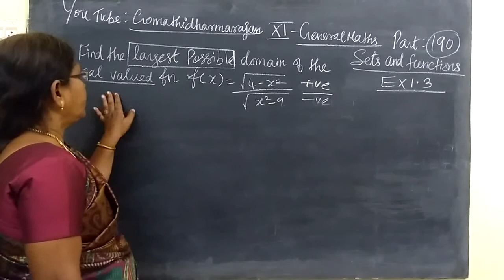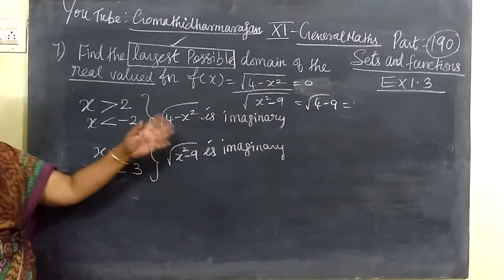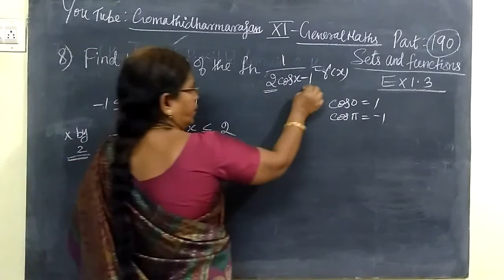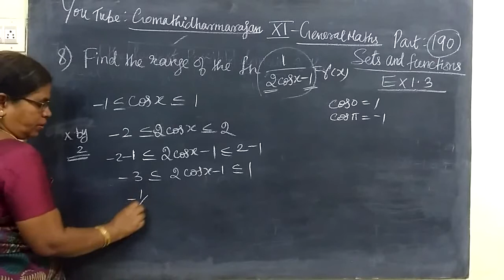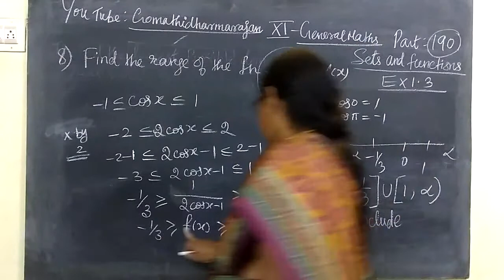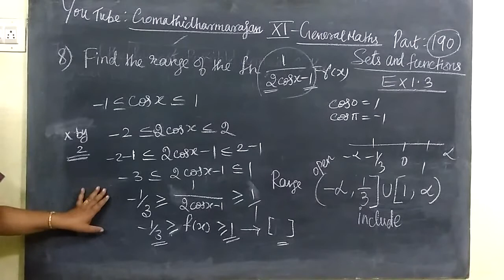11th G-Maths [Part-190] Ex-1.3-7,8 Sets relations and function T.M-E.M Gomathi dharmarajan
11th G-Maths [Part-190] Ex-1.3-7,8 Sets relations and function   T.M-E.M Gomathi dharmarajan
பதினோராம்வகுப்பு கணிதம்